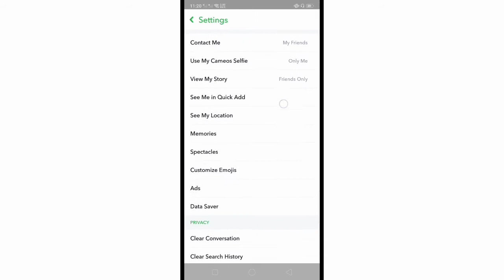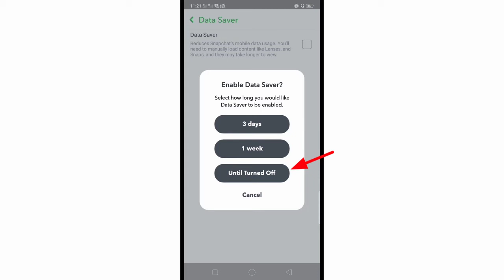How to Enable Data Saver on Snapchat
Do you want to save data.  In this tutorial I will teach you how to enable data saver on Snapchat.

Thanks...